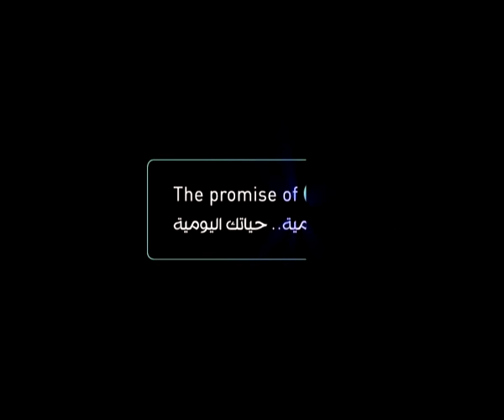إعلان 1 - حملة "الرقمية..حياتك اليومية"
تهدف حملة "الرقمية.. حياتك اليومية" إلى توعية كافة الأفراد بالمزايا التي توفرها التقنيات والابتكارات الحديثة لإثراء نمط حياتهم في مجالات الصحة والتعليم و الأعمال والاتصالات بالاضافة الى الإمكانات الهائلة التي يمكن أن تقدمها في المستقبل.
واشتملت الحملة على إعلانات توعوية في التليفزيون ودور السينما والإعلانات المطبوعة في الصحف والمجلات موضحة أثر الرقمية بصورة مشوقة على الأطفال والشباب والكبار.